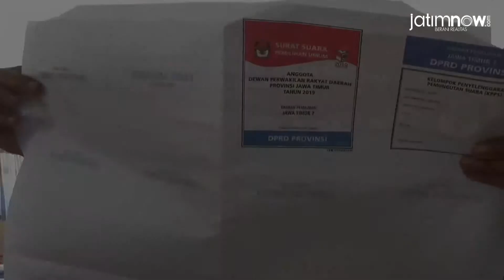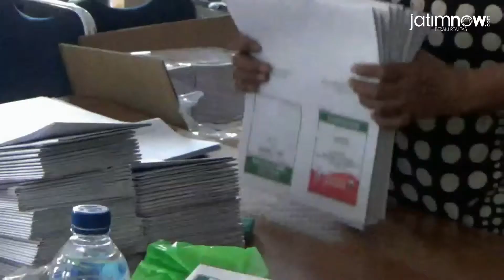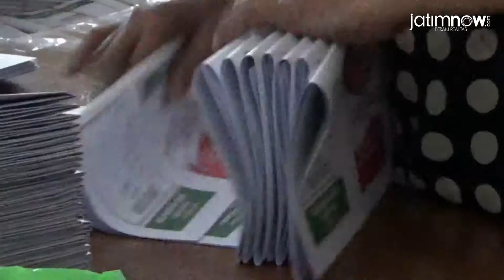Pelipatan dan Pensortiran Surat Suara di Tulungagung Tuntas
Komisi Pemilihan Umum atau KPU Kabupaten Tulungagung menuntaskan proses pelipatan dan pensortiran surat suara untuk pemilu 2019, Rabu (6/3/2019).

Sebanyak 63 tenaga lipat profesional dikerahkan untuk proses pelipatan dan pensortiran surat suara yang memakan waktu 18 hari ini.

Reporter: Bramanta Pamungkas
Editor Video: Alfan ifantri